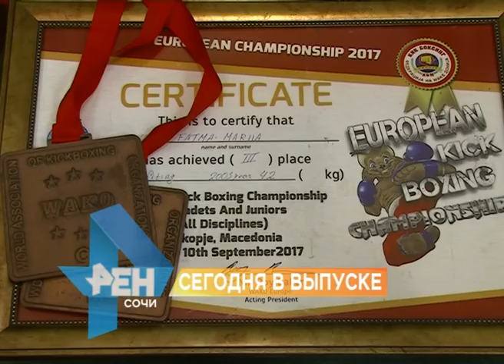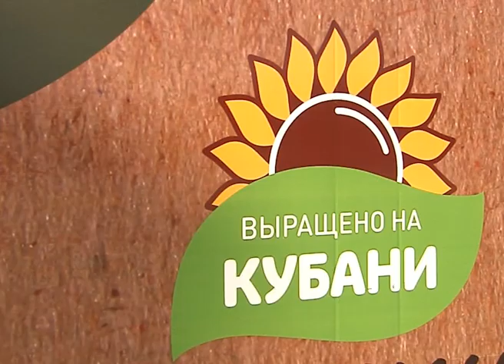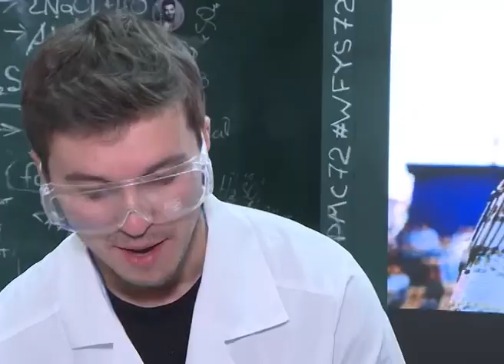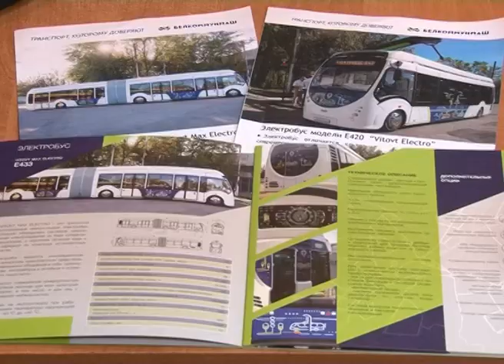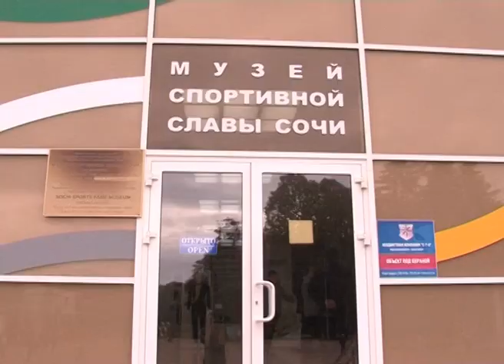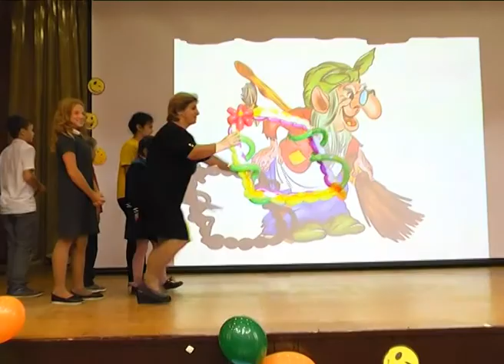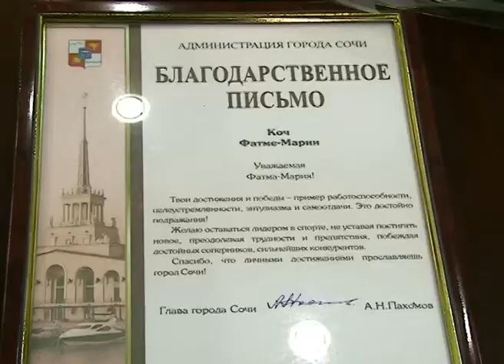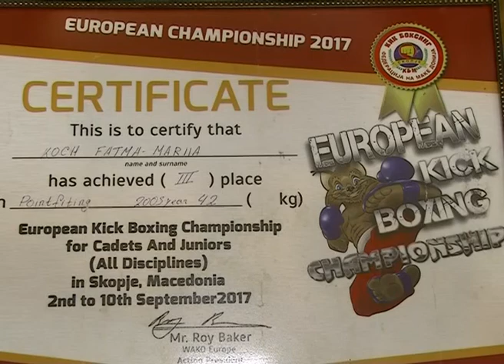Новости Сочи (Эфкате РЕН ТВ REN TV) Выпуск от 18.10.2017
Главные темы выпуска:

«Чемпион Земли» поставил сочинский пляж в пример. Индиец Афроз Шах борется за чистоту вместе с участниками фестиваля молодежи.
Сочи и Беларусь свяжут новые образовательные проекты. Глава Сочи встретился с делегацией республики.
В Сочи намерены навести порядок в гаражных кооперативах. На Альпийской комиссия сегодня выявила полное отсутствие канализации.
Сочинка Фатма-Мария Коч стала бронзовым призером Первенства Европы по кикбоксингу. Медалистку поздравил глава курорта.

Сочи. Новости.
Телеканал Эфкате.